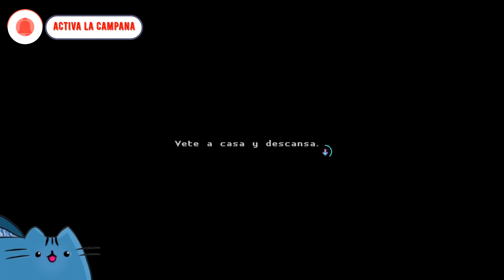lagunas mentales | Katana ZERO | parte 2 | GIGAT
hola soy gigat, la única pregunta es ¿Quién soy o que hice?
te agradezco por ver este video, si te gusta mi contenido te pido por favor que te suscribas y actives la campanita.  y si quieres seguir con mi contenido visita mis otras redes sociales